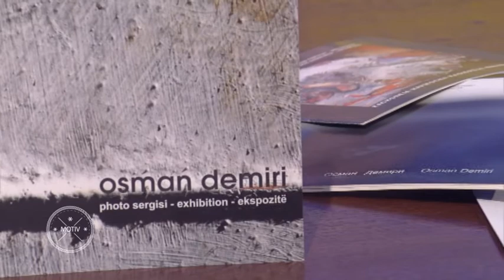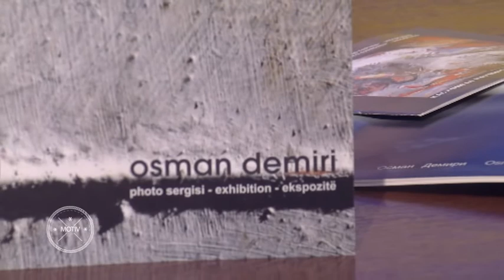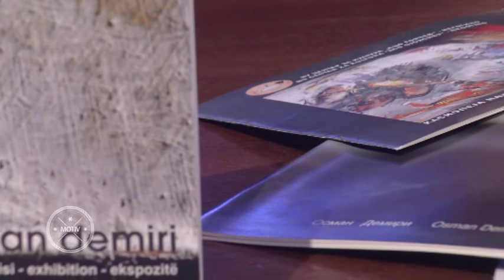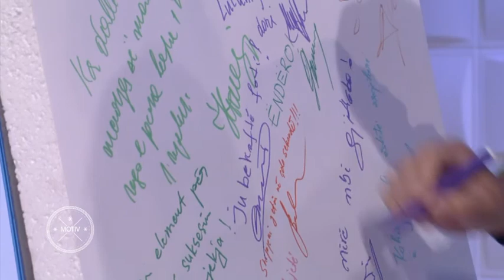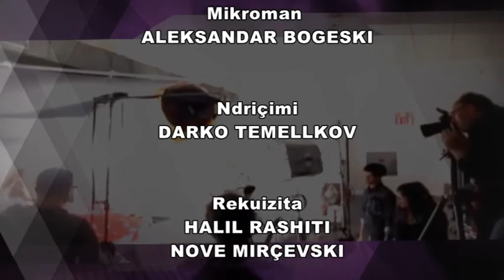Emisioni MOTIV- Osman Demiri - fotograf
Këtë javë rrëfejm për suksesin në profesionin e fotografit. I ftuar , Osman Demiri magjistër i fotografisë i diplomuar në Milano. Rrëfen për karierën mbi 30 vjeçare, sfidat dhe sukseset me ekpsozitat e shumta dhe krjimtarinë e shfaqur deri në SHBA.